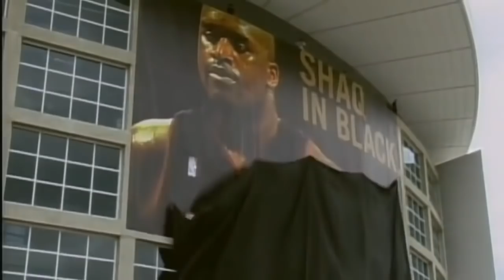Shaq On Miami TIME w Dwyane Wade and Pat Riley | The Godfather